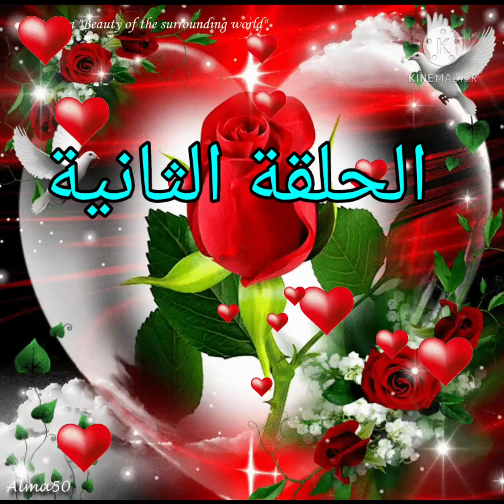مسيقى حزينه🥺 (الحلقه الثانية ) اذا اعجبكم لا تنسوني بلايك والشتراك